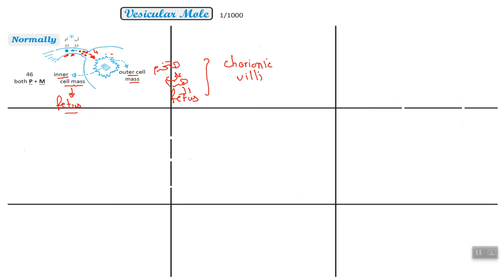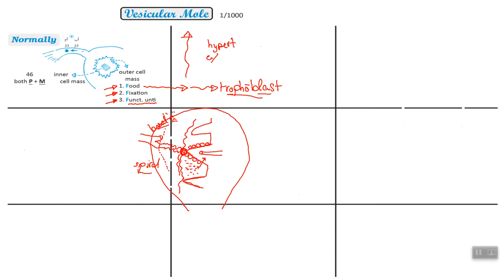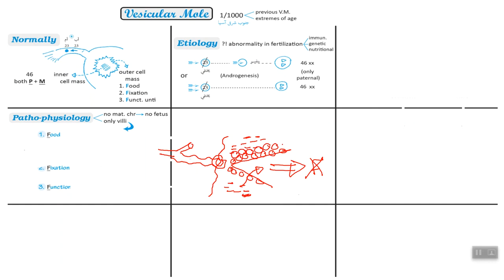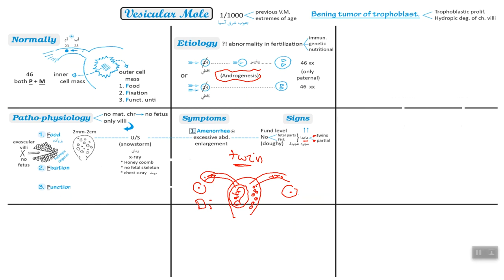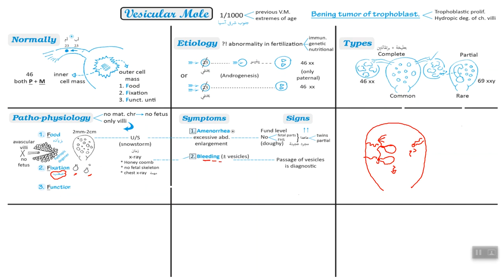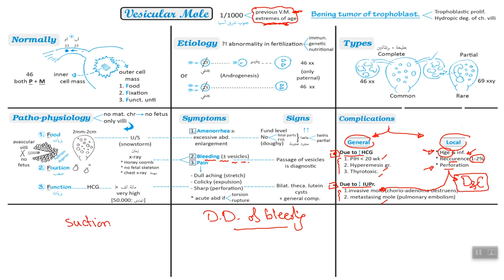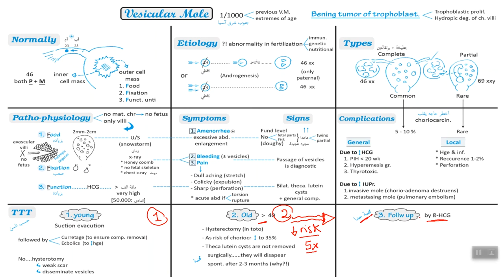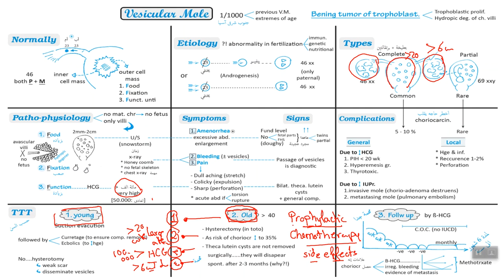Vesicular Mole Mind-map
A brain storming to understand Benign GTN... the whole theme  of vesicular mole in simple systematic mindset form